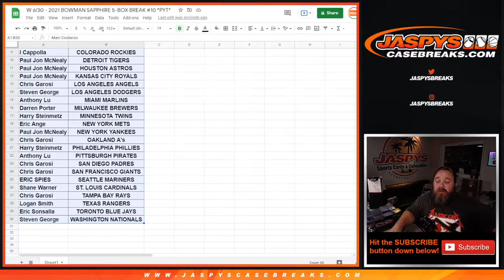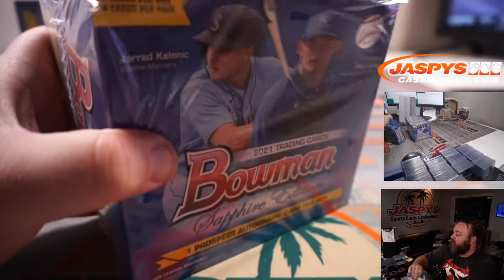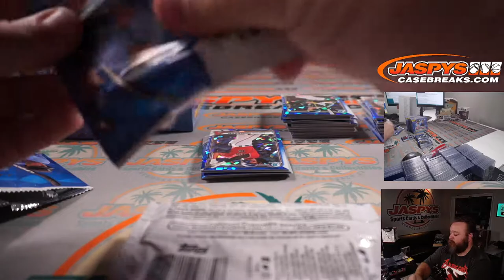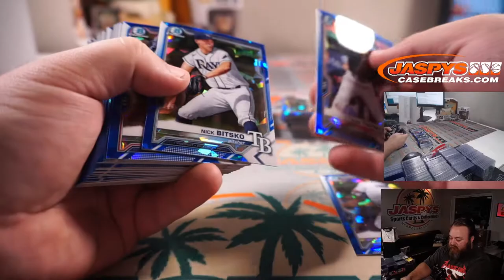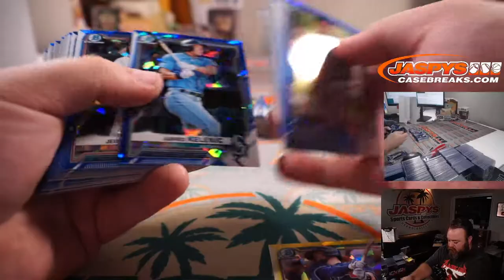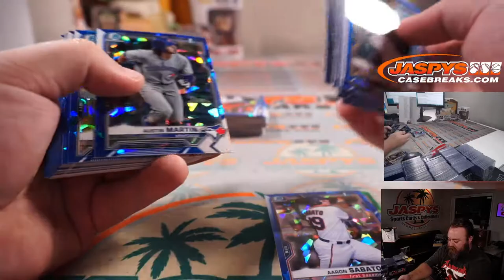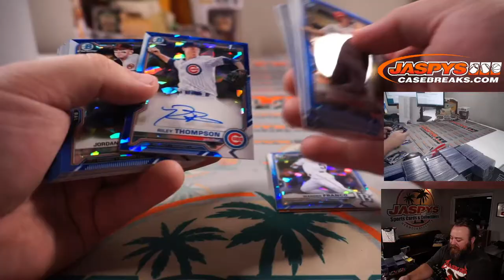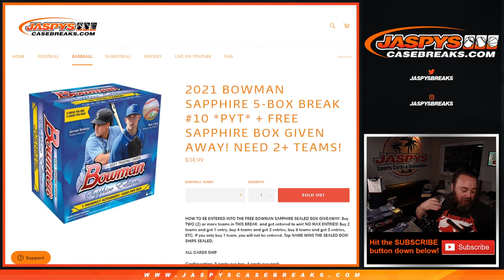W 6/30 - 2021 BOWMAN SAPPHIRE 5-BOX BREAK #10 *PYT*